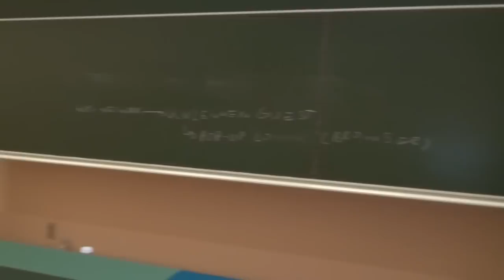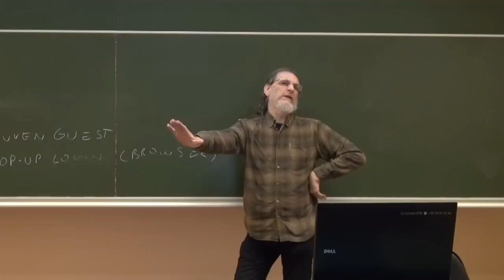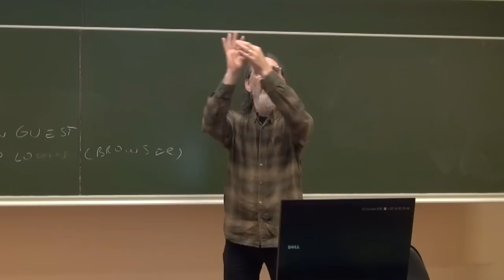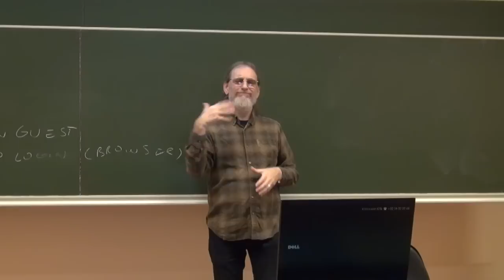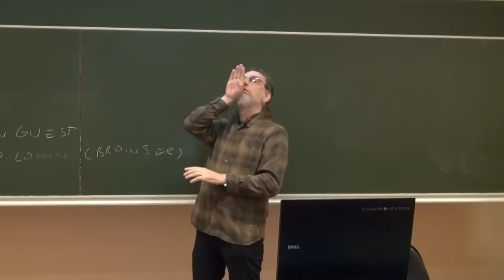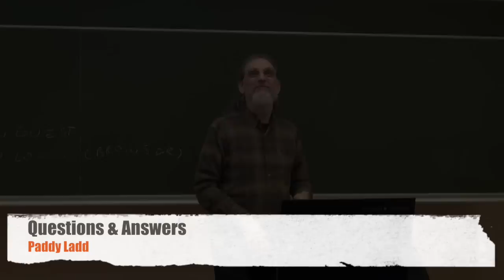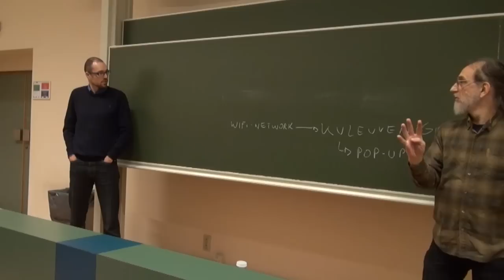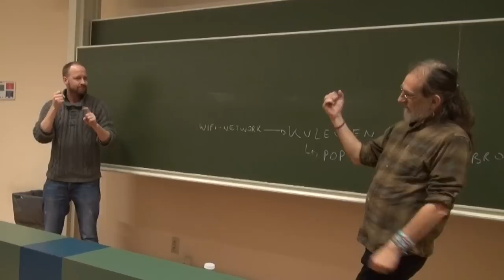DA2015: Paddy Ladd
Seeing Through New Eyes - Deafhood Pedagogies and The Unrecognised Curriculum

In the 250 years of Deaf educational systems not a single book has been written about Deaf teachers and their pedagogical practices - a telling illustration of the extent to which the education of Deaf children has been appropriated by hearing people. Since the turn of the century several important articles and dissertations have begun to explore some of these practices, and this paper focuses on a research study of a number of Deaf educators in the UK and the USA, setting out a framework within which their Deaf pedagogical practices can be mapped. Comparison with studies in a number of other countries reveals that many of these practices are remarkably similar, enabling us to posit the existence of global Deafhood pedagogical principles.